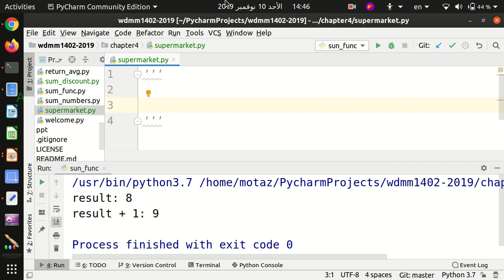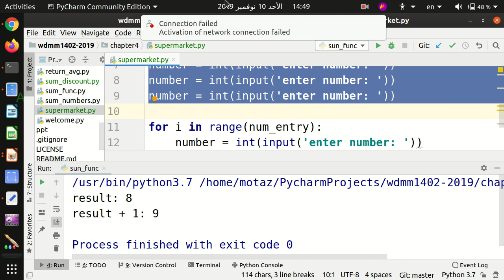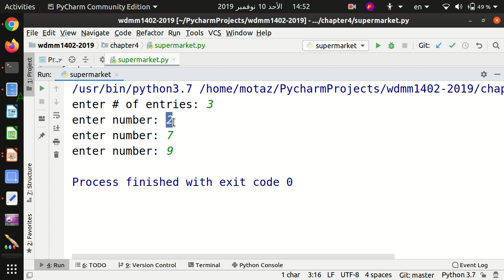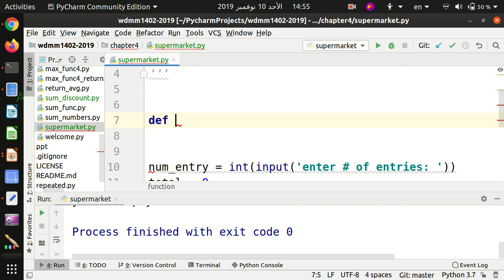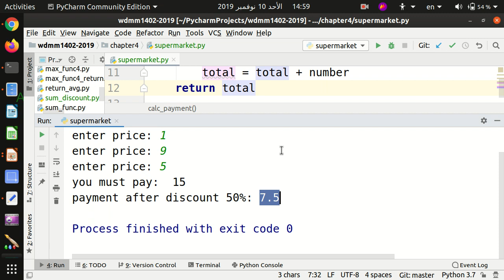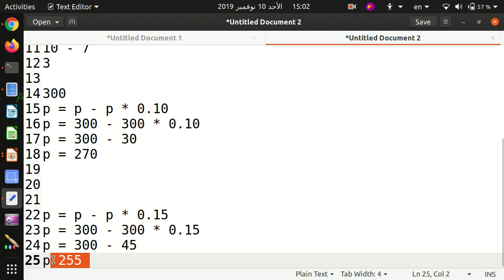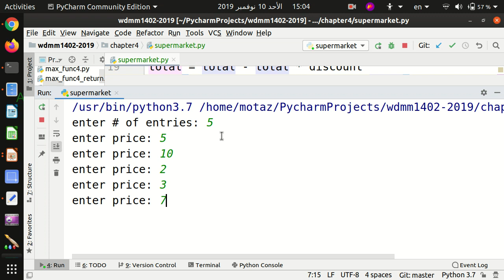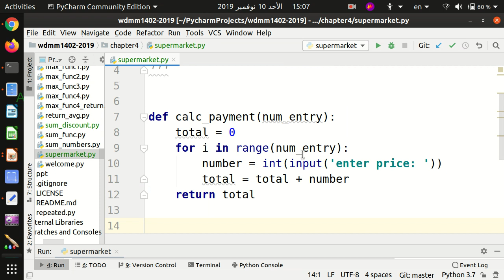34 حساب الفاتورة مع خصم في الدكان بالبايثون